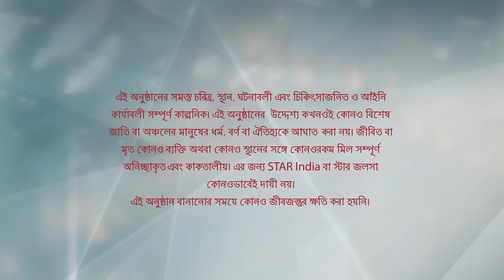Webisode 222 I Full Episode I আবার দেখুন আপনাদের প্রিয় ধারাবাহিক পটলকুমার গানওয়ালা